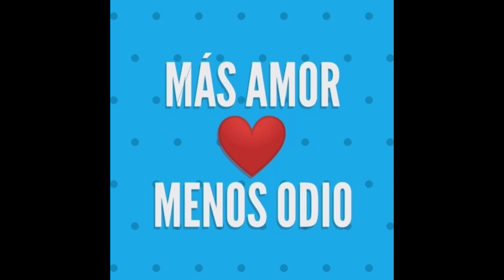Ofrecer, la clave del éxito de una venta.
Hola amigos, familia y toda la gente que ve mis videos ❤😍 el día de hoy les revelo mi secreto para vender más!!! Compartan para que todos puedan crecer en sus negocios.

❤Snapchat: Esteban El Tapatío

▶Grabo con mi Celular Samsung S10+
▶Editor Kinemaster

Recuerda siempre más amor menos odio ❤